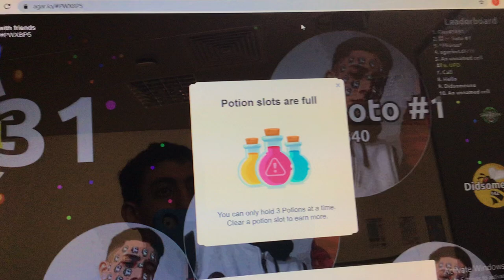This place is crowded.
I also died.